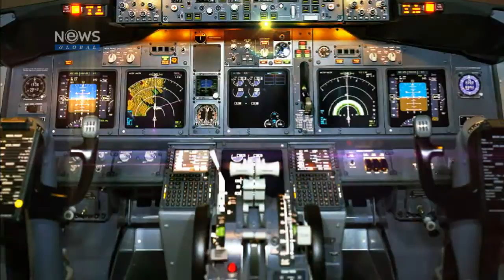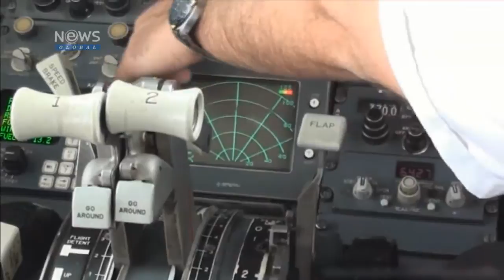EBS NewsG_ep40.비행기 조종사 정신건강 관리 논란_2014.04.02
"굿나잇, 말레이시안 370(Good night Malaysian three seven zero)"
말레이시아 항공 여객기의 마지막 교신으로 알려진 내용입니다.

이렇게 비행기에서 교신을 하는 사람은 조종사죠. 최근 미국을
비롯한 각국 조종사의 정신건강 관리에 허점이 있는 것으로
드러나 논란이 되고 있습니다.